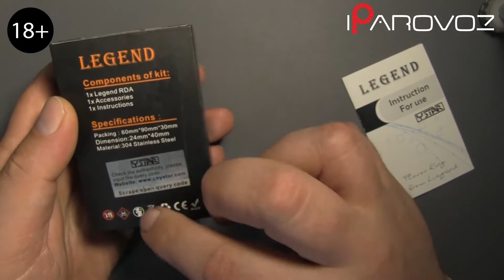Ystar Legend RDA обзор. Крыша дома моего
Необычный конструктив, шляпка над стойками, которая защитит от брызг и позволит равномерно распределить воздух по спиралям, нижний и боковой обдув, которые регулируются поворотом юбки корпуса. Просто запомните этих ребят. YSTAR не делают тривиальных вещей и мы уверенны, они нас еще удивят.